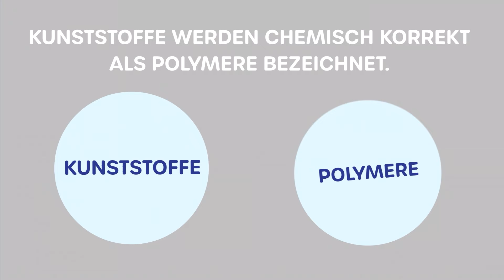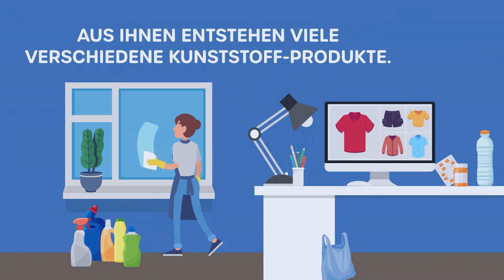TEAM WASoMI erklärt: Vom Polymer zum Kunststoffprodukt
Aus Monomeren werden Polymere und aus Polymeren werden unzählige Kunststoffprodukte. Wir erklären Schritt für Schritt bei Team WASoMI den Weg vom Alltagshelfer zum Umweltproblem.

Schaut rein. Alle Inhalte werden von uns werbefrei bereitgestellt. Dies ist dank der Unterstützung von Spender:innen möglich.
Damit wir weitermachen können, brauchen wir deine Hilfe. Unterstütze auch du uns mit deiner Spende